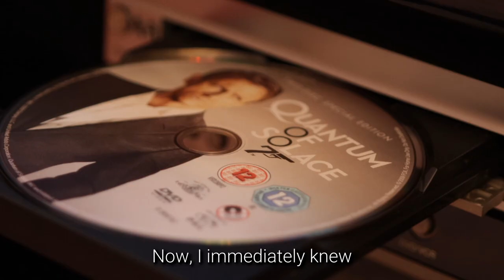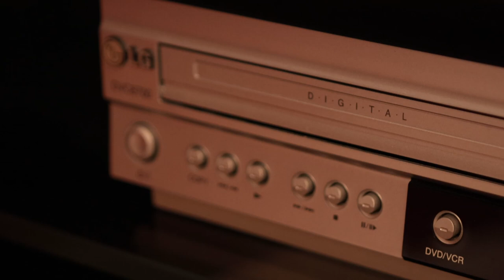How to Dress Like James Bond (Craig Edition)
Today, we're diving into the world of James Bond's style.

I watched every Bond movie from "Casino Royale" to "No Time to Die", and decoded Daniel Craig's iconic James Bond looks, to reveal James Bond's style secrets.

Get ready to unlock the secrets that will show you how to dress like James Bond!

» Timestamps ⏱️
00:00 - Casino Royale
01:17 - Quantum of Solace
02:55 - Skyfall
04:15 - Spectre
06:07 - No Time to Die

» Gear ⚙️
📷 Camera Body: Canon EOS M50 V1
⚡ Camera Lens: Sigma ART 18-35mm F1.4
🎤 Microphone: Blue Yeti
🔭 Tripod: Cayer BV30L

Hero and Villain Style is a men's style channel, which strives to help men claim their success, fulfilment, and happiness, by improving their style and fashion.